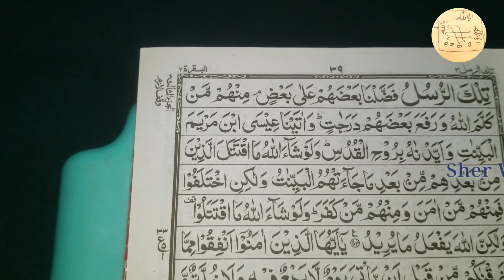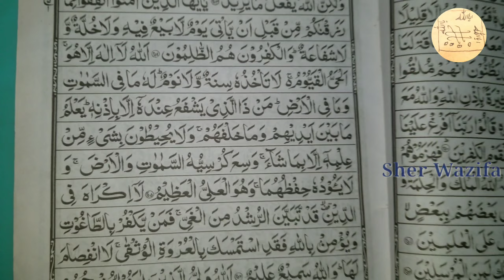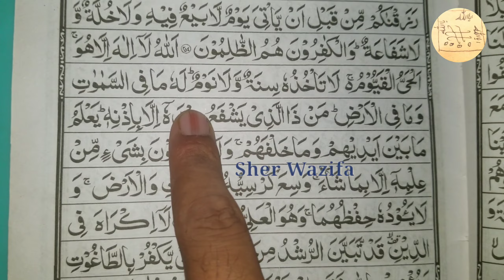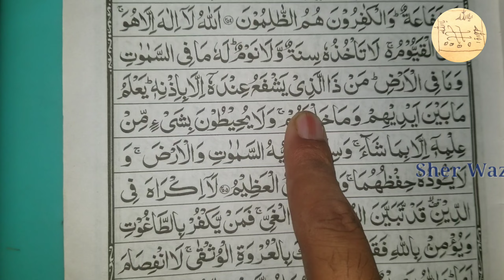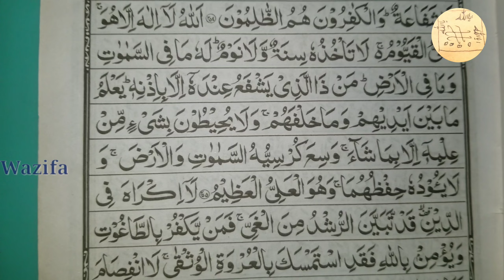[ Ep 352 ] How To Solve Any Problem In Life || اگر دنیا کا ہر کام ایک گھنٹہ کے اندر اندر نہ ہوا تو ?